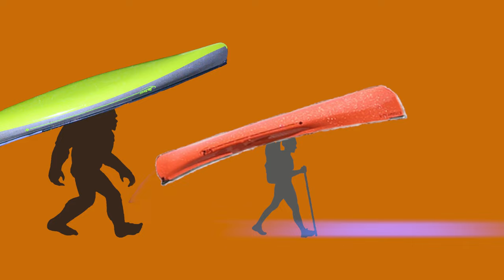Gorney Park | Cleaning up a City Pond - 06/01/24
Chet put a new rack on his pickup, and we needed to test it before we carried the boats on a long trip. The closest water was the pond at Gorney Park in Caledonia (not trusting the Root River while there's flood warnings). We did some garbage pick up and wildlife viewing.